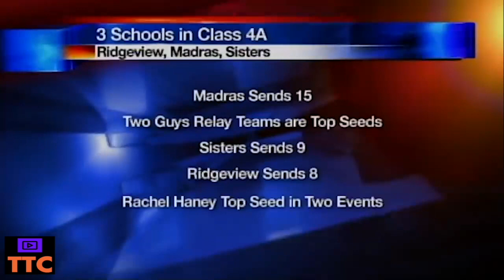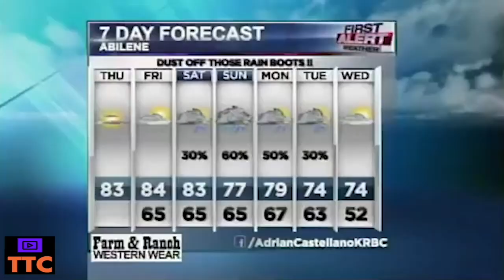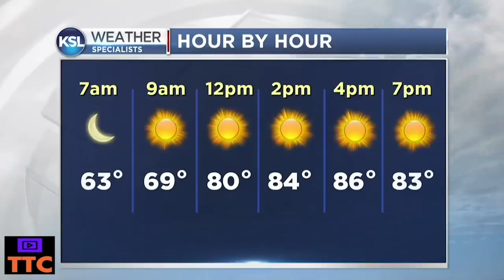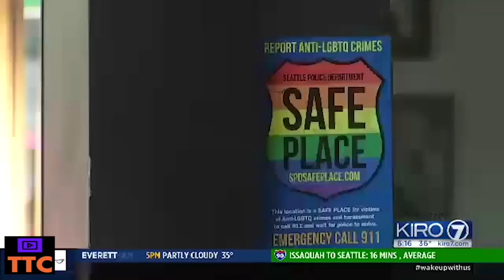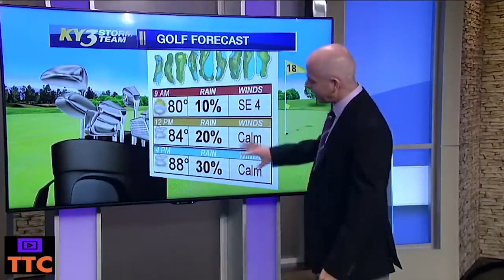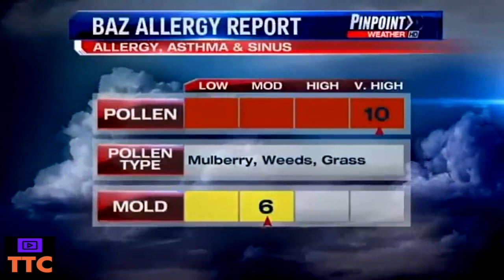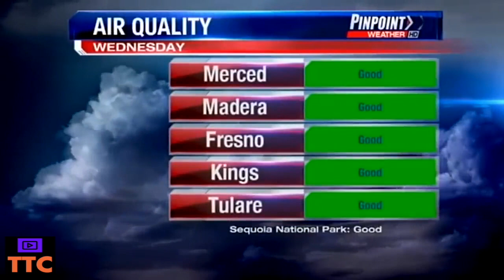Best News and TV Fails - Funniest in 2020 - Part #6